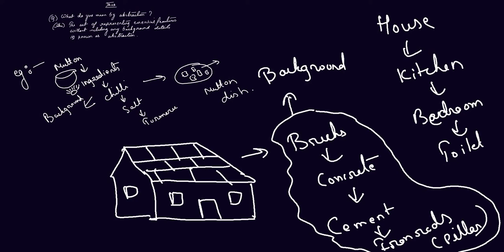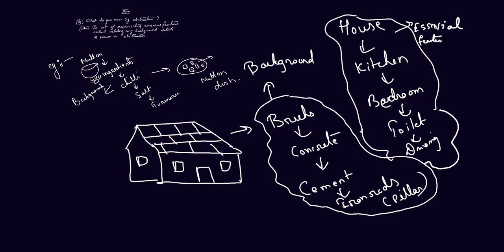What is abstraction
The act of representing essential features without including any background details is known as abstraction.